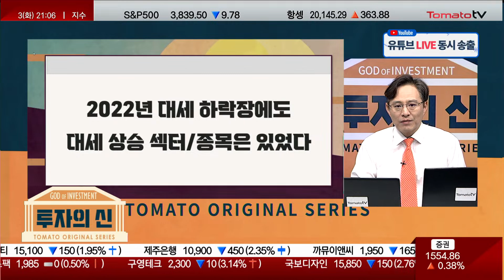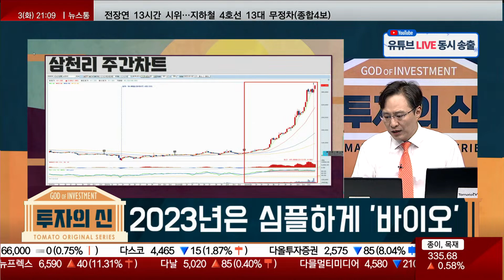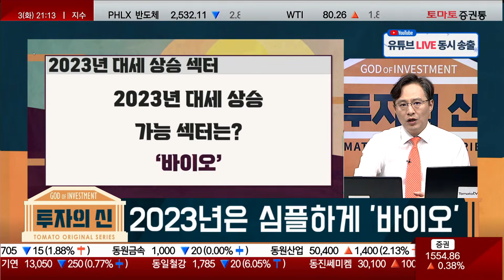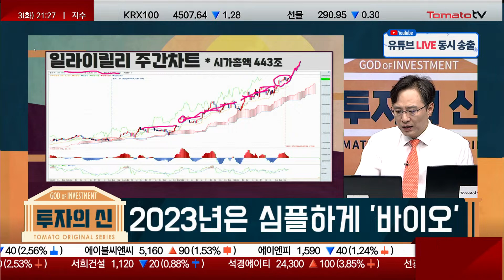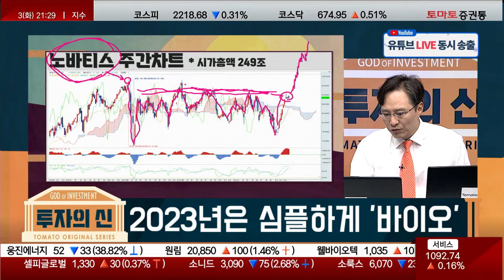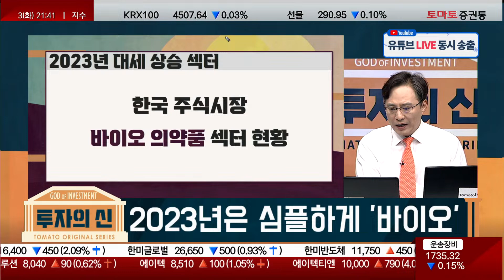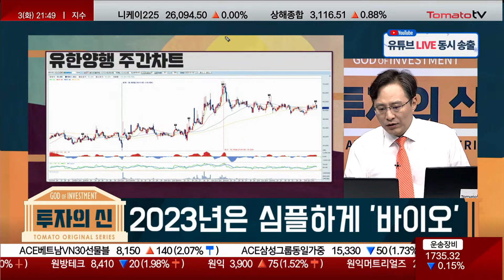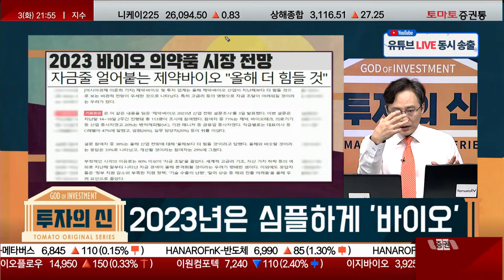2023년은 심플하게 "바이오"